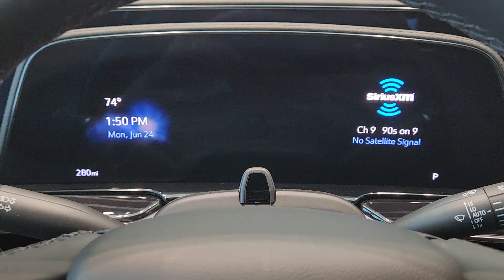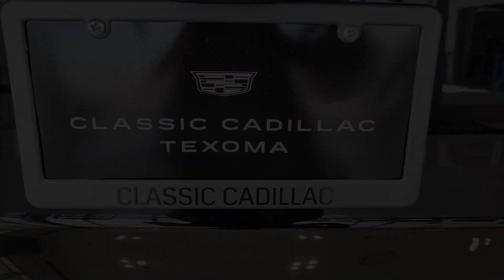2024 Cadillac Escalade Frisco, Prosper, Celina, Sherman, Plano C241553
Black Raven New 2024 Cadillac Escalade Sport available in Denison, Texas at Classic Chevrolet Cadillac of Denison. Servicing the Frisco, Prosper, Celina, Sherman, Plano TX area.

Black Raven 2024 Cadillac Escalade Sport AWD 10-Speed Automatic 6.2L V8 AWD Black Leather.